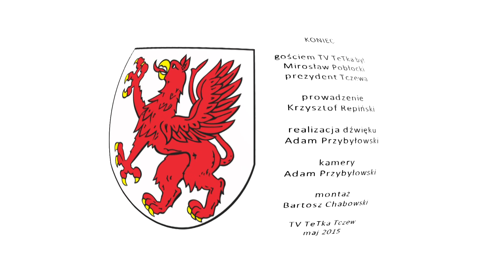Pytania do Prezydenta - Tv Tetka Tczew HD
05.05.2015 Prezydent Tczewa Mirosław Pobłocki odpowiada na pytania w studiu.